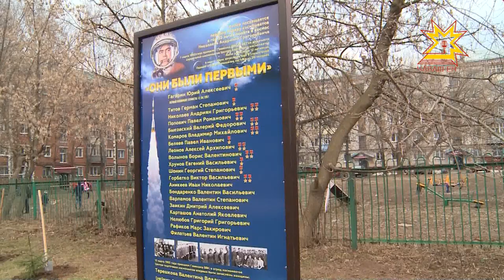Космонавтсене халалласа аллея уçăлчĕ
Çĕр тавра çаврăнсан пирĕн планета мĕн тери хитре пулнине куртăм. Юрий Гагагринăн çак сăмахĕсене асра тытса тата ун чĕнĕвĕпе çĕр-планетăна илемлетес тĕллевпе Шупашкарти «Радуга» курав центрĕнче те паян йывăç лартрĕç.